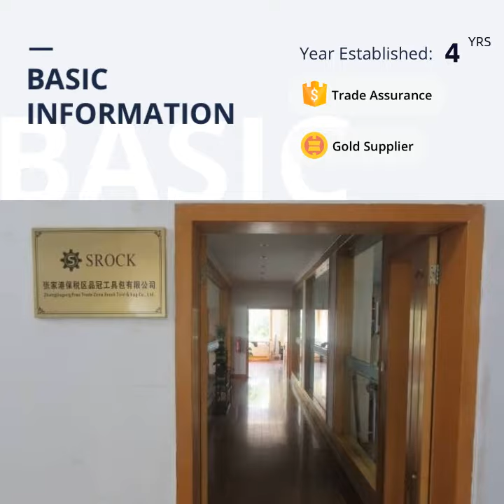MINI HAMMER HATHODI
Colour：Random Color

Material: Steel

Durable, safe and environmental

Drop Forged, Heat Treated, Induction Hardened and tempered with highly polished heads

Size: about 16*11.5CM